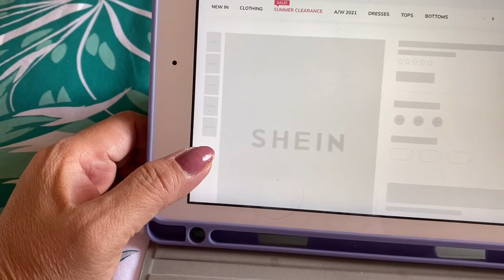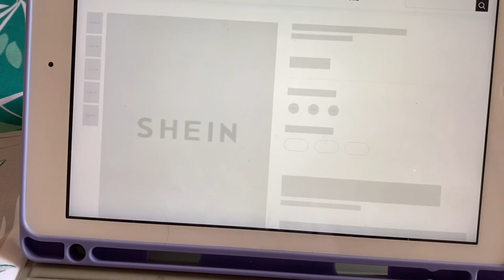Me Time Wala Sa Mood + Kumain Ng Masarap Na Salad | ShaSha Kolme